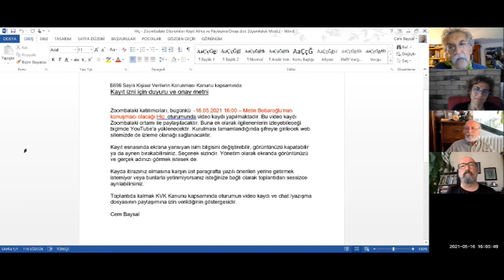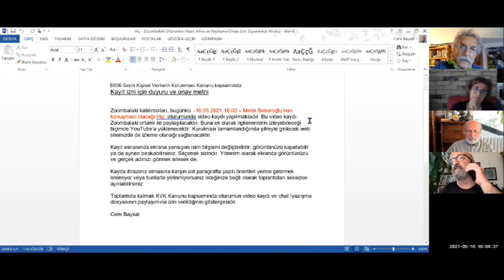Hiç (Metin Bobaroğlu)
Zoombalaki Oturumları #81
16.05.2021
Konuşmacı : Metin Bobaroğlu
Moderatör : Şule Yılmaz